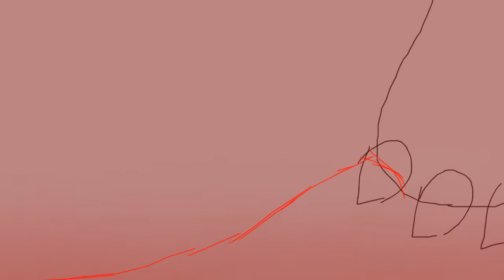(Cookie Run AU Animatic) - Painted Faces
I figured I may as well post an animatic I did a few months back last year of ANOTHER evil!AU I have while I'm here soo...

This is the Bitter Choco AU! This is more of a Cookie Run OVENBREAK AU and a bit more convoluted than my other evil AU. But the gist of it is that;

Bitter Choco Cookie (AKA. Hero Cookie) joined Dark Enchantress after the disappearance of their sibling; but after battling and 'defeating' D.E, he ends up as the leader of the cookies of darkness and remodels Earthbread into a futuristic era, still trying to find his missing sibling using destructive methods.

But while that happens, a group of rebels who knows his true intentions tries to make him give up the power he was given with equally destructive methods, the lider of this rebel group being Lemon Cookie, who has a bit of a story with Bitter Choco...

There's much more about this AU but it is getting too long! to know more you can check out the tag on my Tumblr

Hero Cookie, Lemon Cookie and others belong to Devsisters.

Au belongs to me.